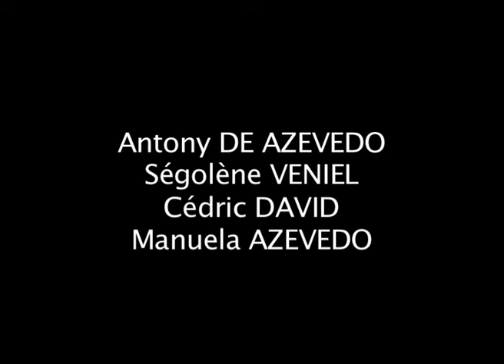Feu la mère de Madame - Théâtre Nord Médoc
Adaptation et mise en scène: Antony De AZEVEDO
avec Ségolène VENIEL, Cédric DAVID, Antony de AZEVEDO et Manuela AZEVEDO.

montage Simon VENIEL